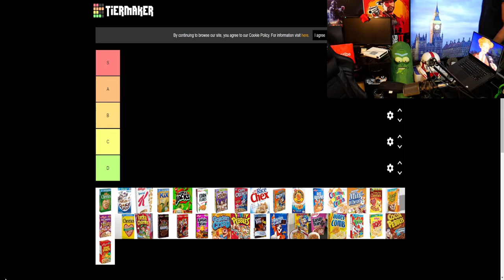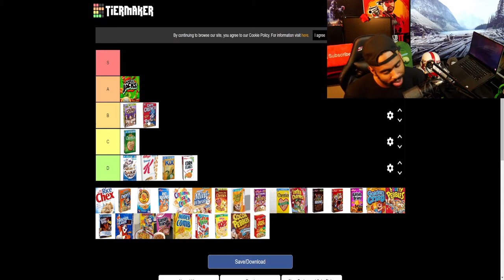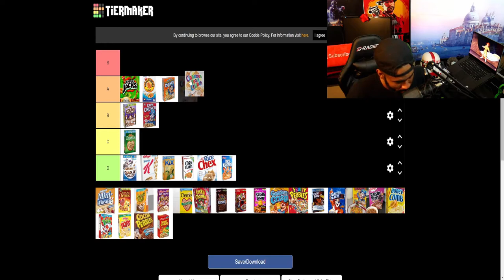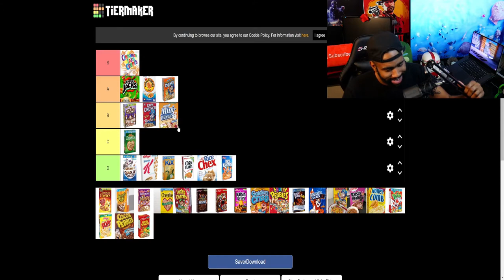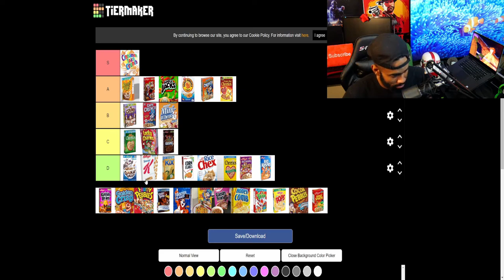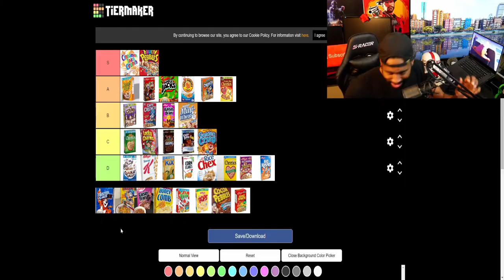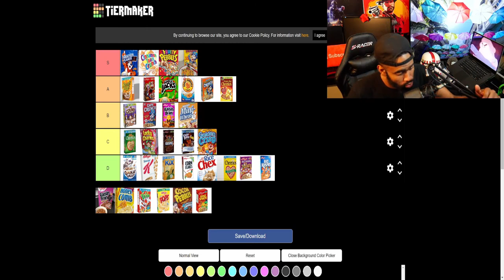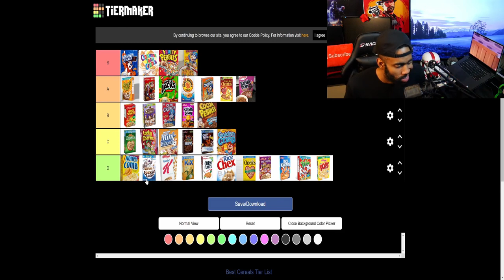The most accurate cereal tier list ever created...